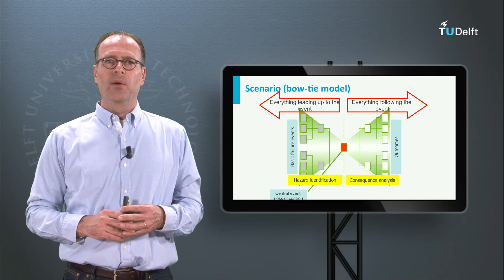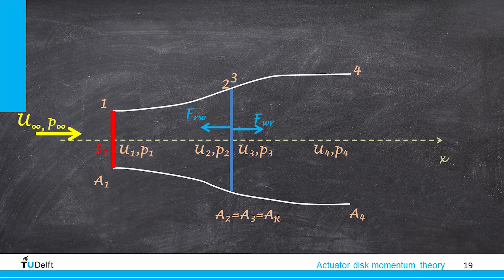TU Delft Online Learning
Are you looking to make your career in science, design or engineering? Then join the community of online learners at TU Delft!
At TU Delft, online learning means active learning. Our courses are designed to provide you with an engaging learning experience. Course content is challenging and demanding, promoting your personal growth and professional development, while enjoying the flexibility and accessibility that our online courses offers so you can combine learning with other priorities of your life.